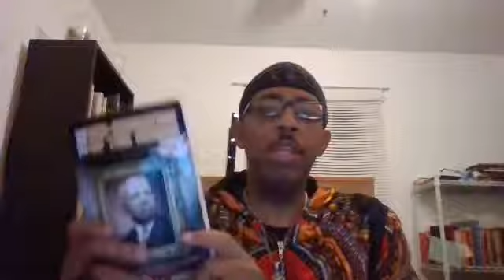The Miseducation of Mark Robinson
Minister Paul Scott of the Durham NC based Black Messiah Movement demands an apology from Lt. Governor Mark Robinson regarding his statements about systematic racism.